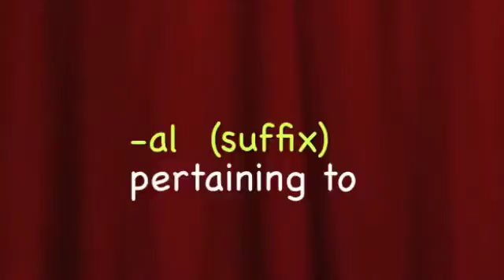HTECH005 Welcome & Ch1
Intro video to Medical Terminology and Chapter 1